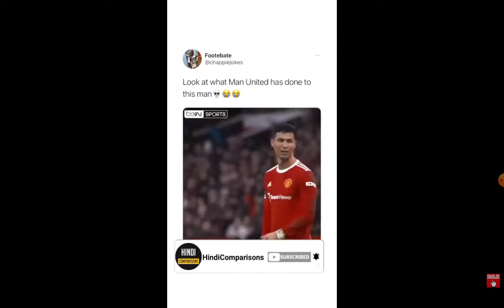Football reels compilation/Football TikTok/Ronaldo, Messi and Neymar( 2022#1)